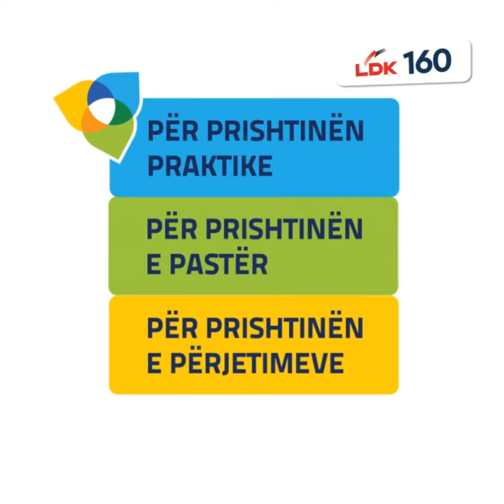Political Campaign - Balotage Running for the Capital city elections Animation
and in the navigation bar click on Contact Form.